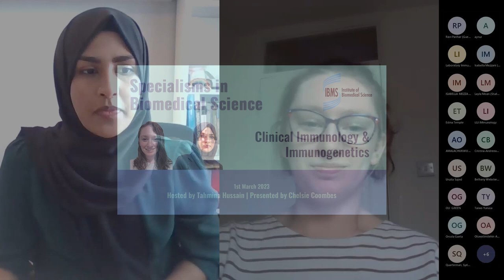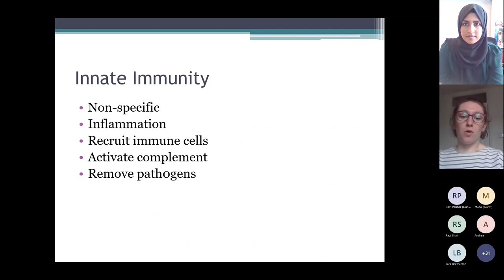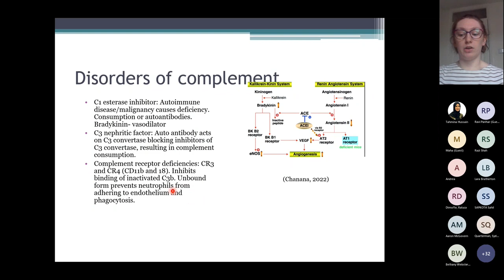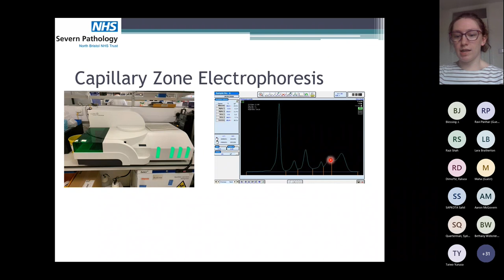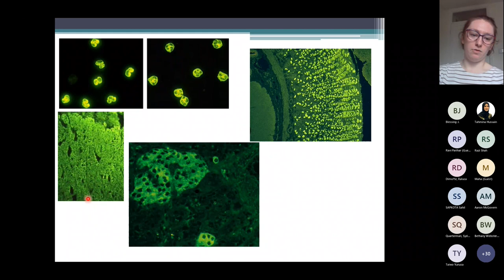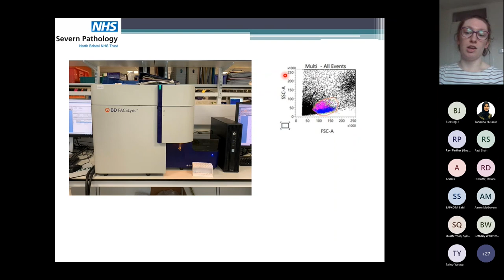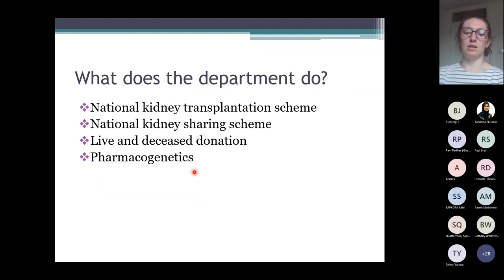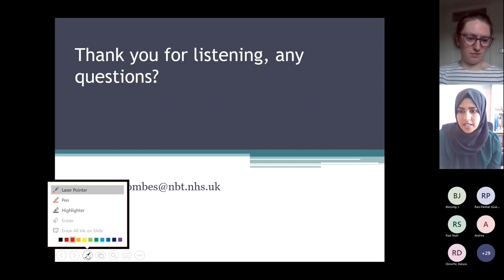Specialisms in Biomedical Science: Clinical Immunology and Immunogenetics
This session will briefly cover some disorders of the immune system and the technology we use to detect them.

Hosted by Tahmina Hussain | Presented by Chelsie Coombes